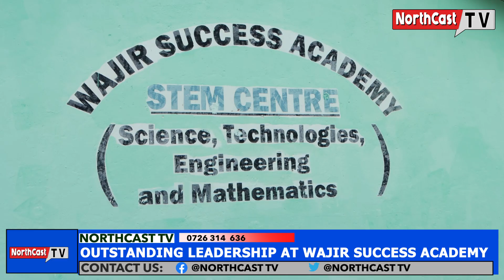Watch how outstanding leadership Mr Wehliye iFiye is!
His exemplary leadership has garnered the trust and confidence of the Wajir Success's management. His vision, hard work, and innovative approach have resulted in the school's continued success and growth.